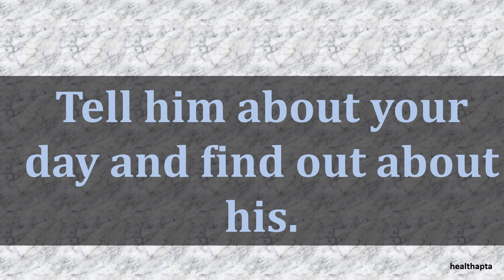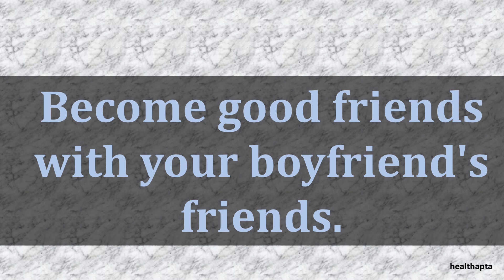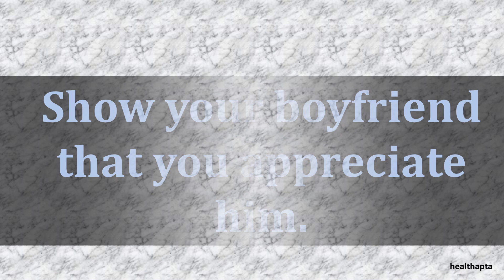HOW TO GET CLOSER TO YOUR BOYFRIEND